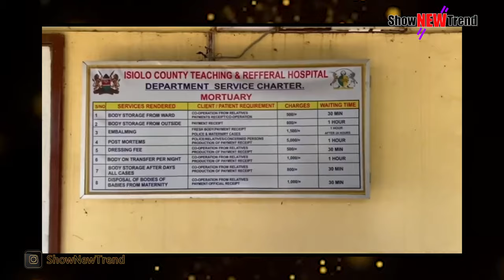Kenyan Woman Robbed | GenZ Brutal Arrest | Biggest Diamond In Africa Found | Corrupt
Intro & Outro Music Instrumental Beat Made By OneWay -

Show New Trend